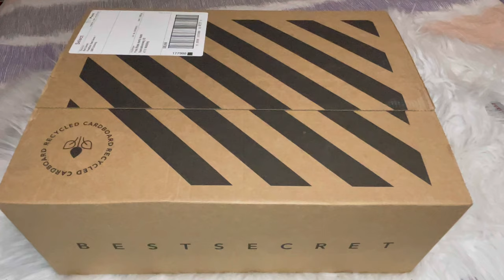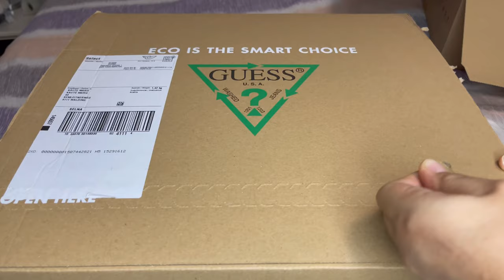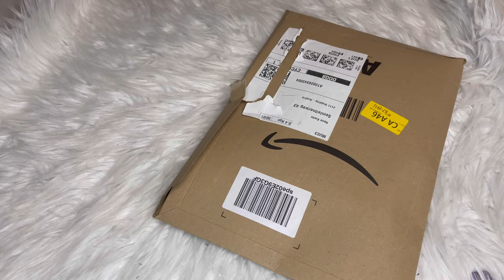ASMR UNBOXING BAGS & accessories✨